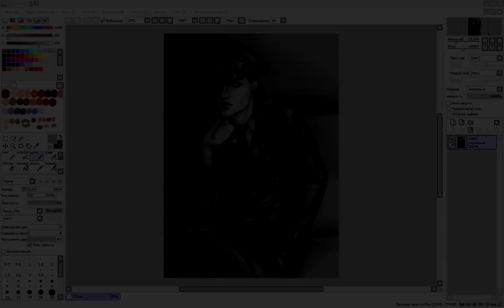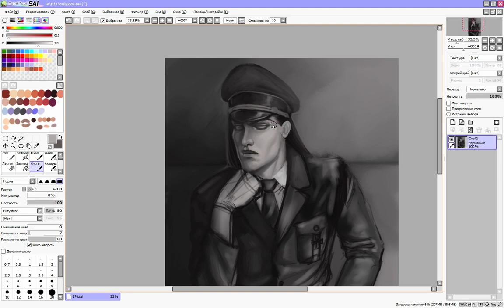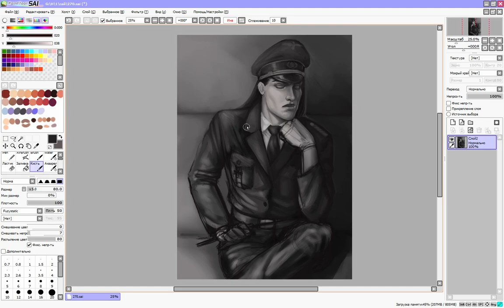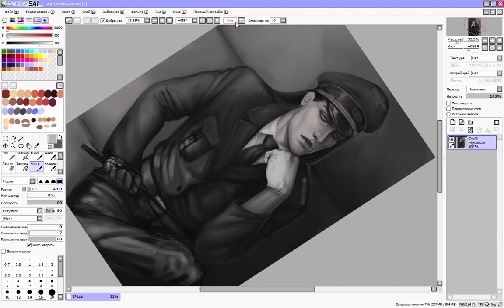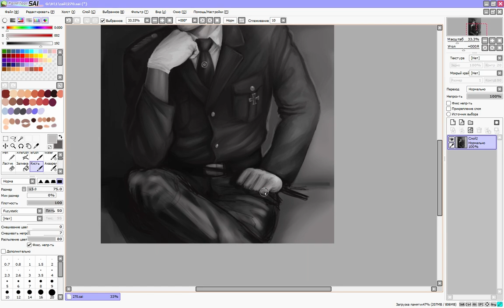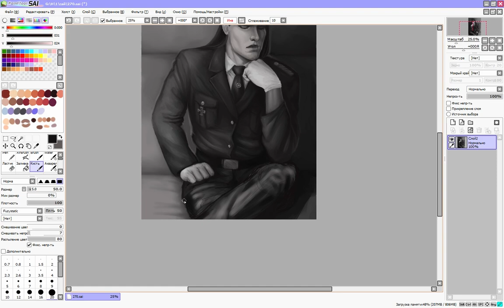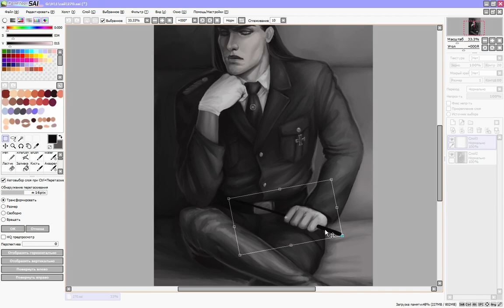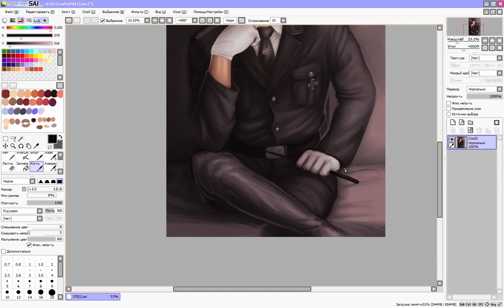Uniform Speedpaint PaintTooSai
Welcome! :3 Put like! :)
^_^ On this channel you can see the process of creating my art.